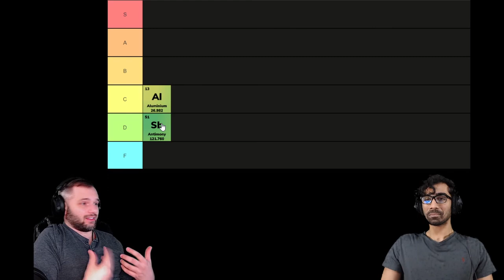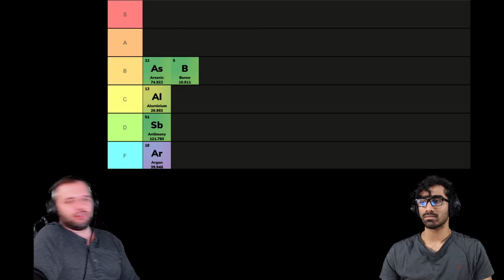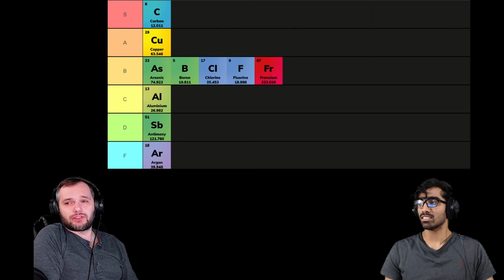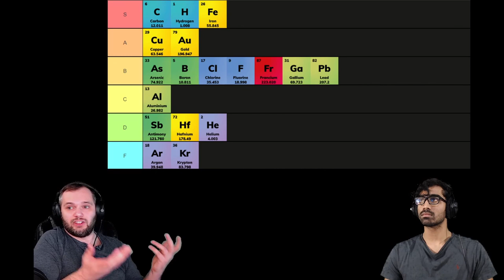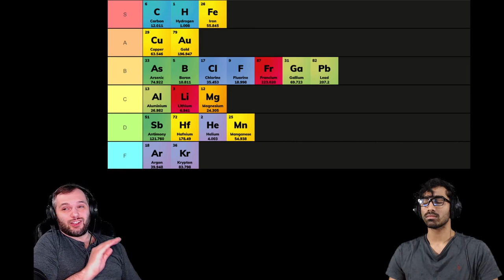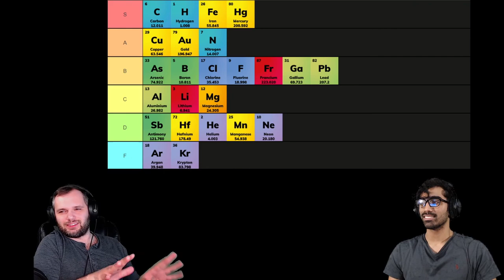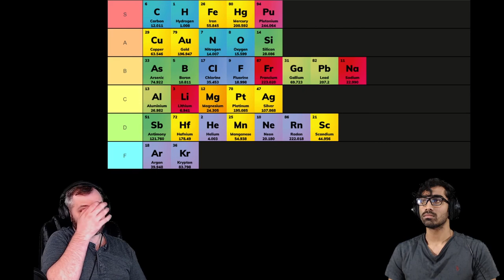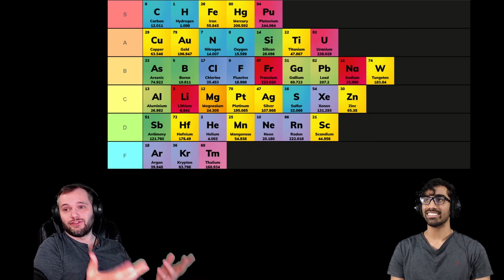THE Periodic Table of Elements Tier List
What elements would win in a fight?  Which ones helped us move on from the stone age?  Which are useful in modern society?  Which one is most fun to party with?  We answer the questions everyone's dying to know about the atomic elements in the periodic table of elements tier list.